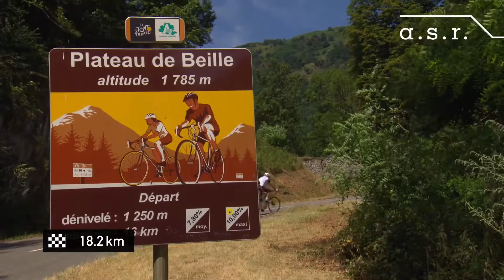De Andere Tour etappe 12 Cor LOOIJESTEIJN en Harrie VAN DEN BUNGELAAR